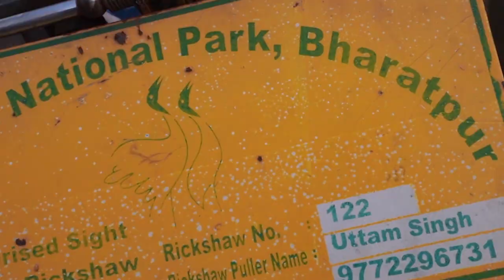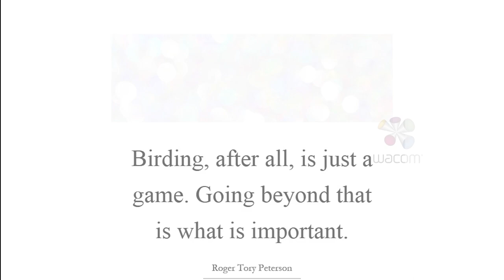Bharatpur Birding Tour | Aarzoo Khurana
Amongst one of the finest bird sanctuaries on the planet, Bharatpur Bird Sanctuary also called Keoladeo Ghana National Park is a sanctuary that offers security to faunal species also. Keoladeo, the name gets from an old Hindu temple, which is dedicated to Lord Shiva and remains at the focal point of the national park. "Ghana" implies thick, alluding to the thick woods, which used to cover the region.
Though the Bharatpur Bird Sanctuary is open around the year, but still, the best time to visit Bharatpur Bird Sanctuary is from December to February to get the sight of migratory birds.

Aarzoo, an advocate by profession and a wildlife photographer by passion. She has been in this field for the last 4 years and have reached a point where wildlife photography has become a part of me. Her work circles around experiments with lights and shadows.
Besides her, you will meet Mr. Saumitra Shukla on this beautiful journey to explore the fine aspects of wildlife photography.

About Bharatpur
The Keoladeo National Park or Keoladeo Ghana National Park, formerly known as the Bharatpur Bird Sanctuary in Rajasthan, India is a famous avifauna sanctuary that sees (or saw) thousands of rare and highly endangered birds such as the Siberian Crane come here during the winter season. Over 230 species of birds are known to have made the National Park their home. It is also a major tourist centre with scores of ornithologists arriving here in the hibernate season. It was declared a protected sanctuary in 1971. It is also a declared World Heritage Site.

About Chiiz Photography Magazine. We started our journey as an artistic unit, but within a short extent of time we deliver successful contest platforms to various clients. Our client-base includes renowned photographers, photo studios, models and other artists in the domain. Chiiz is all about customer delight and entrepreneurial spirit.